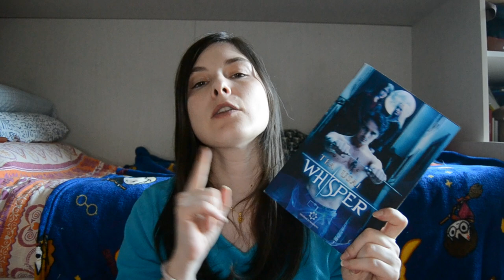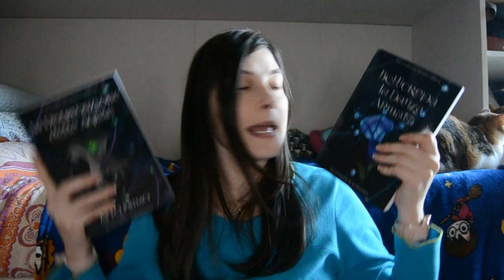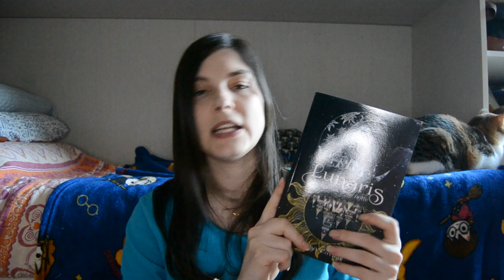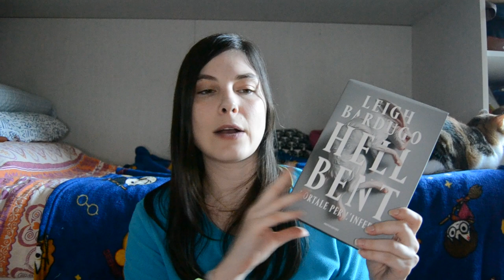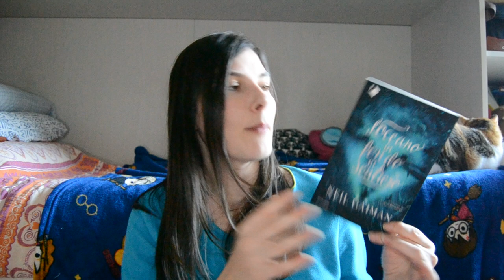Libri acquistati e ricevuti a Gennaio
Per acquistare le box con i libri di Alexander ackermann scrivere a Le lune di arcadia o all'autore

🌷 L'urlo della sirena

🌷 Cenerentola e altre storie (RBA Storie Meravigliose)

🌷 L'oceano in fondo al sentiero

🌷 La reincarnazione delle sorelle Klun

🌷 Midnight roses 2

🌷 Il giuramento dell'imperatore

🌷 La distribuzione delle aquile

🌷 Anatema 17

🌷Wild Hunt